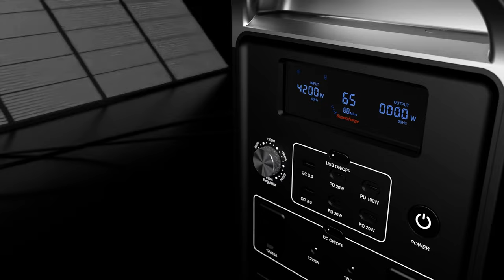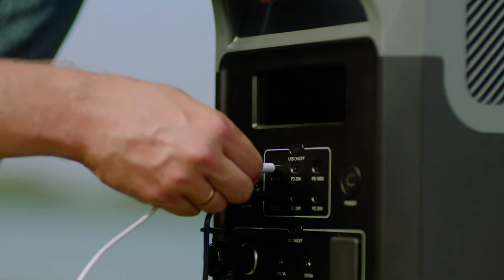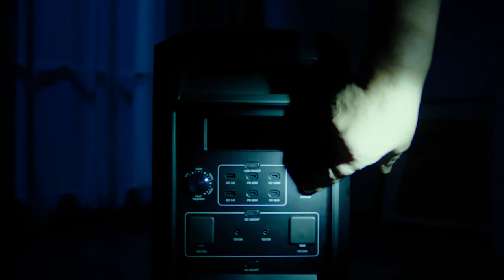Statie de incarcare portabila Fossibot F3600, 3300W, 3840Wh, Ecran LCD, Protectie BMS, 13 iesiri.